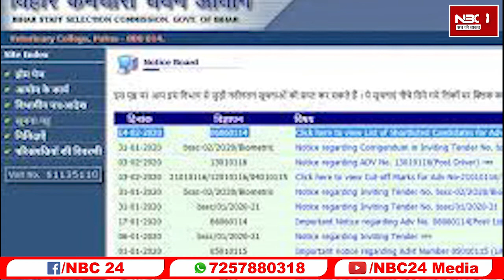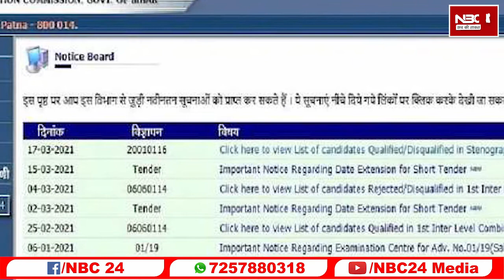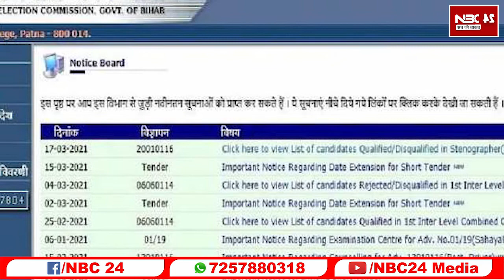BIHAR SSC में दो हजार से अधिक पदों पर भर्तियां, स्नातक पास कर सकते हैं आवेदन !